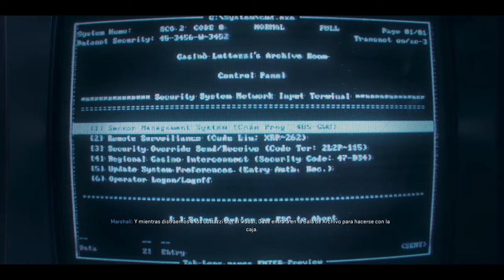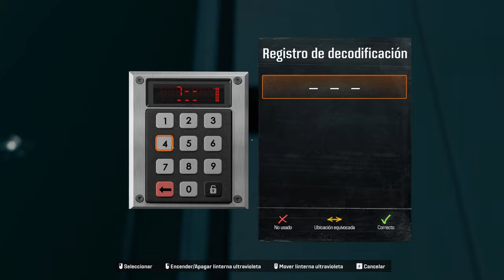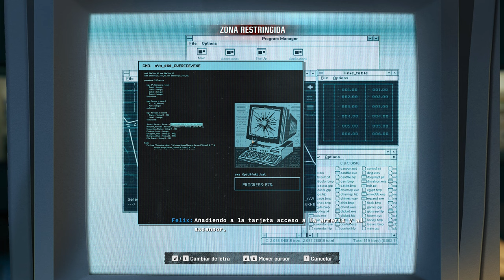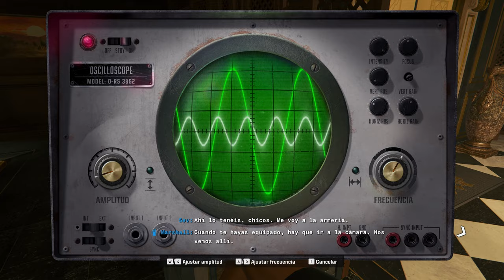Call of Duty: Black Ops 6 - Misión 7 Grandes Apuestas | Gameplay COD: Black Ops 6 - 4K